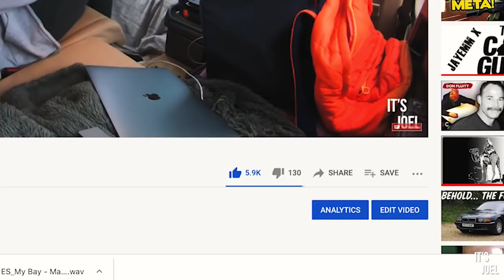24 Hours living in my 2 seater convertible BMW Z4!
The video you've all been waiting for... 24 hours living in my BMW Z4... No like target on this one, i've learnt my lesson!